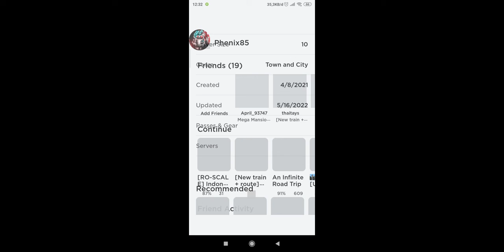KRL JR205 BERANGKAT DARI STASIUN JATINEGARA (baca desk)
thumbnail makers(yg pasti buat thumbnail)
beat.ly (buat jedag jedug)
turnip (buat streaming)
Du recorder (buat record lah)
kinemaster (buat edit video)

hape gw

redmi 9 ram 3gb
hape kentank

haha

untuk video roblox mod apk nih gw kasih link ny no pw wkwkwk,👇👇langsung ke deskripsi nya aja